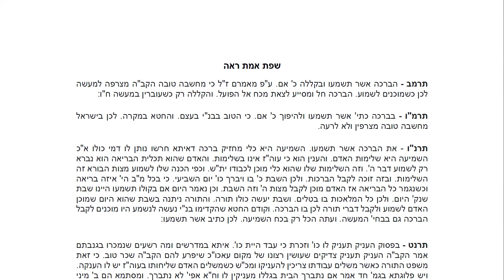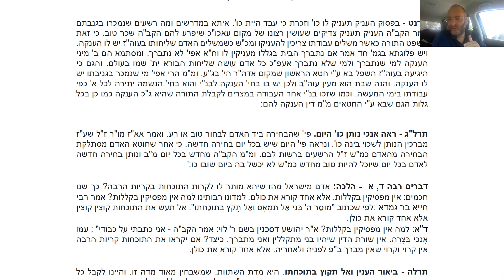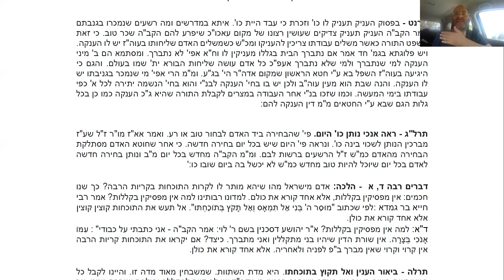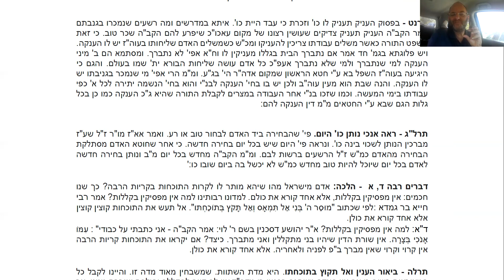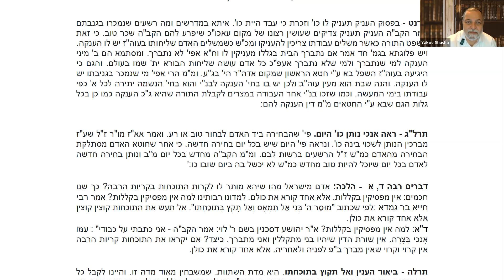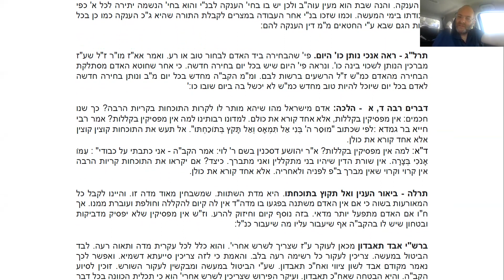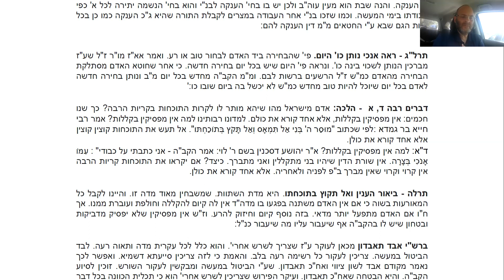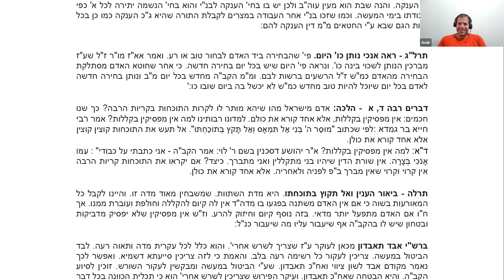2022.08.26 הרב ליאור אנגלמן על פרשת ראה ע"פ השפת אמת